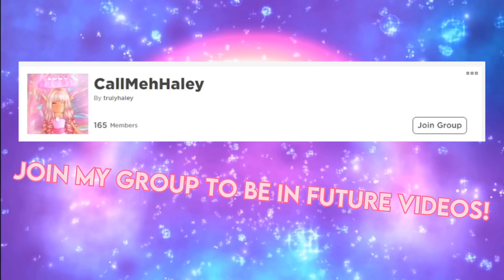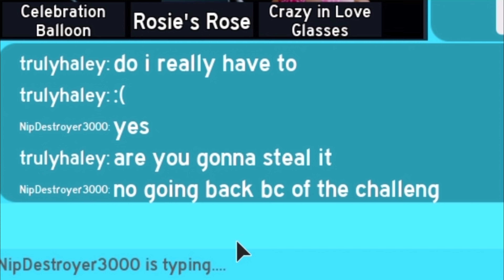I say YES to my BOYFRIEND for a DAY in ROYALE HIGH...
Hey guys! It’s Haley here! In today’s video, I do a challenge with my boyfriend in Royale High where I have to say YES to anything he asks at all. This challenge literally made me lose all of my diamonds. I am not even joking. He stole my halo, he stole all of my diamonds, and it was just a huge mess. I regret doing this challenge but I still had fun playing Royale High with him regardless. I had to say yes to some really crazy things that correspond with stuff you can do in Royale High. I am very excited for you guys to watch the video! If you enjoy, make sure to leave a like and let me know if you would want a part two where Nathan has to say yes to ME instead for a day!

★彡𝕊𝕠𝕔𝕚𝕒𝕝𝕤彡★

hi :)